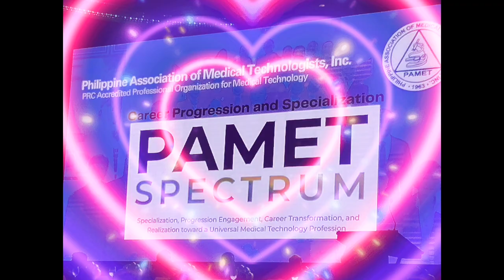SONG COVER BY NYOY VOLANTE